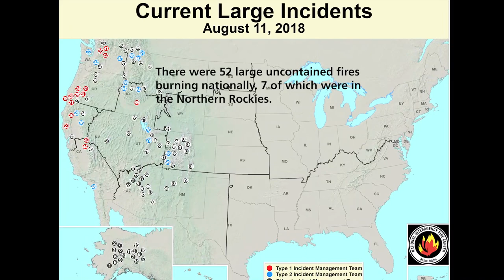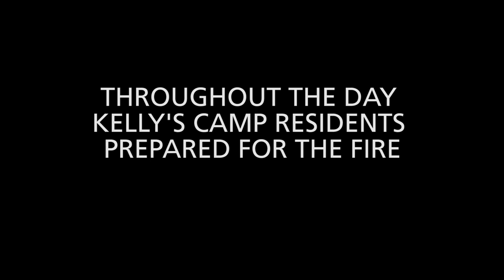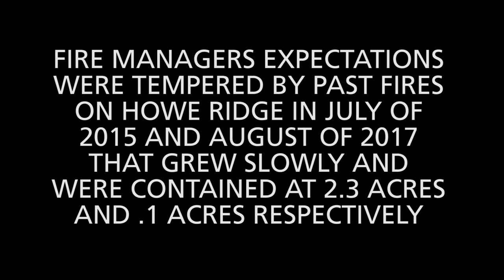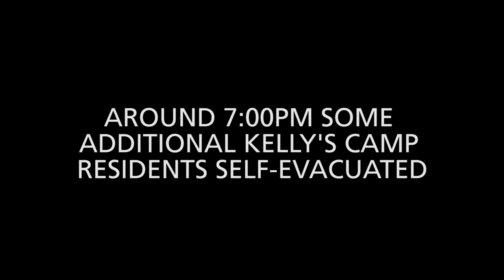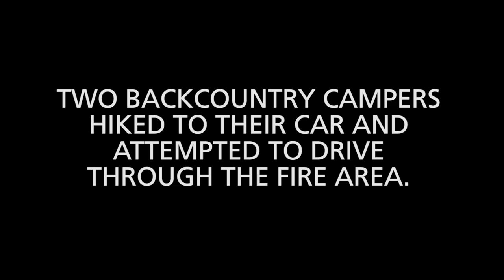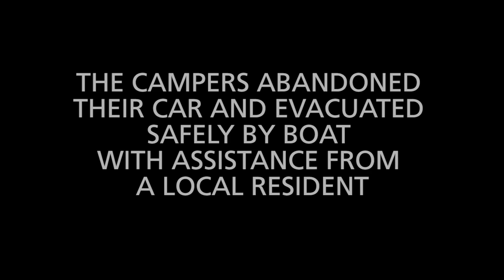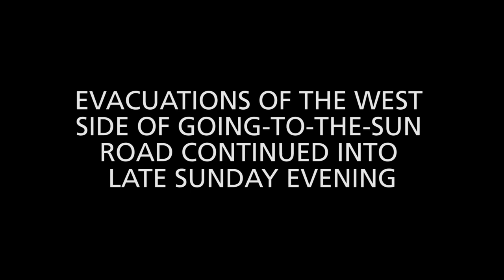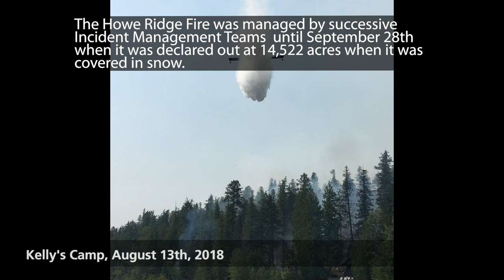Howe Ridge Fire Initial Response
The intent of this video is to capture the basic chronology events during the first 36 hours of the Howe Ridge Fire, ignited by lightning in Glacier National Park on the evening of August 11, 2018. The National Park Service Regional Division of Fire and Aviation Management sent a team to complete a video documenting the first 36 hours of the Howe Ridge Fire so that other similar areas can learn from these circumstances. The National Park Service believes the video will be of value to the wildland fire community to learn more about the fire's extreme behavior, and so that residents living in areas prone to wildfire in the northern Rockies can better prepare themselves for evacuation proceedings.